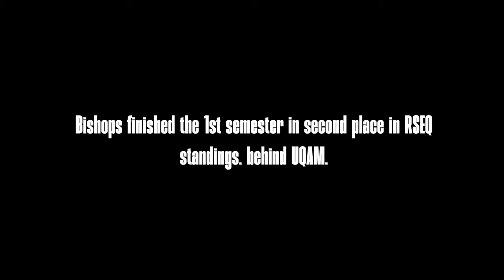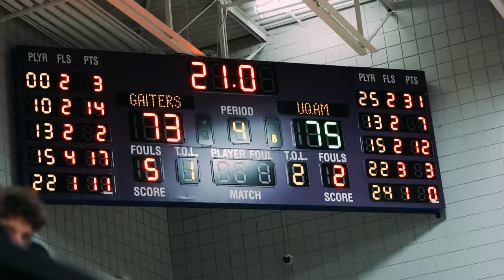The Swamp Ep. 1| Pilot | A Bishop's Gaiters Original Docu-Series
Take a dive into the Bishop's Gaiters men's basketball season as they navigate obstacles on their journey for a RSEQ Championship!

Filmed and Edtied by: Jacksyn Howard